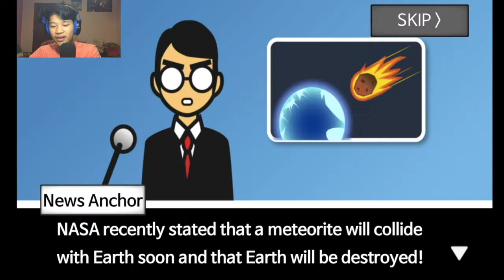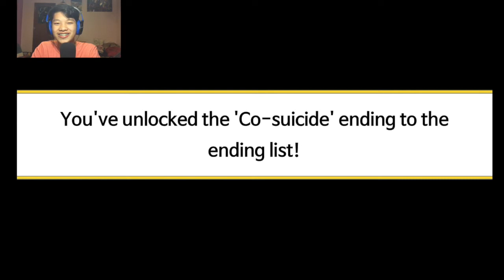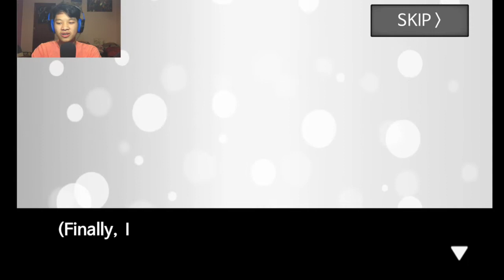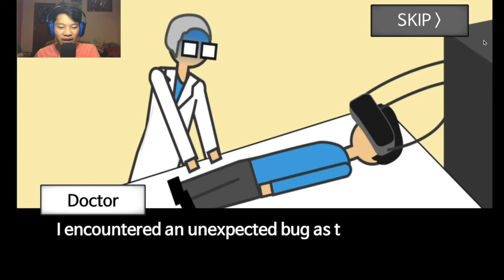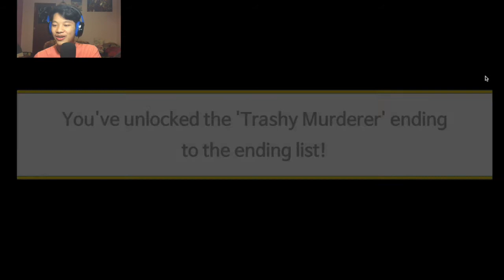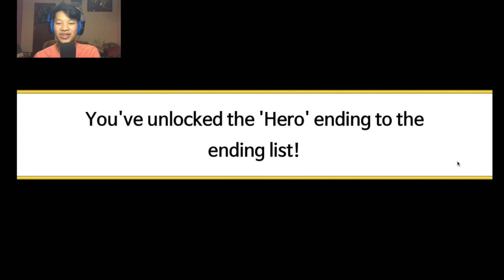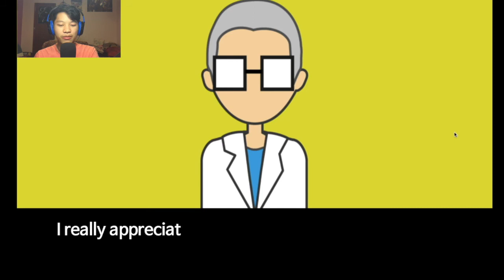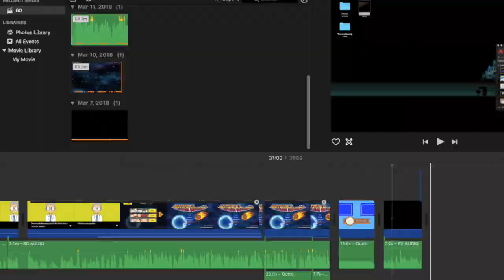Quick! Plant an Apple Tree! | Meteor 60 Seconds!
What would you do if you were suddenly hit with the news that you had 60 seconds left to live? Would you go on a killing spree, make out with everyone, or break reality itself?